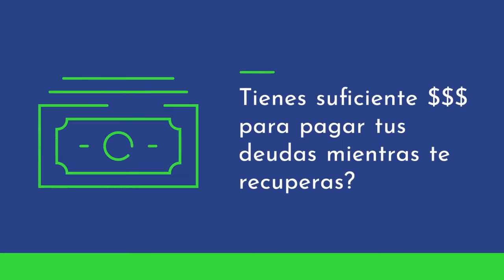Quien paga tus deudas si te enfermas y no puedes trabajar? Seguros que pagan en vida